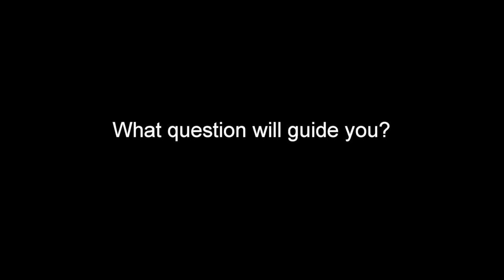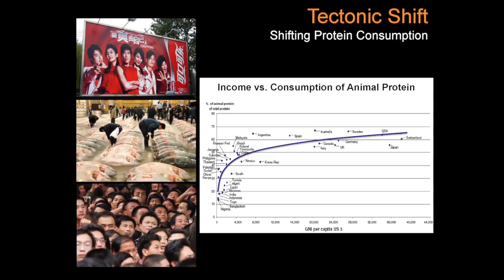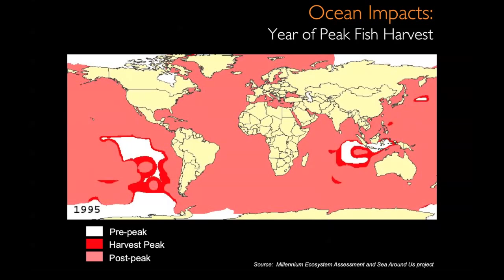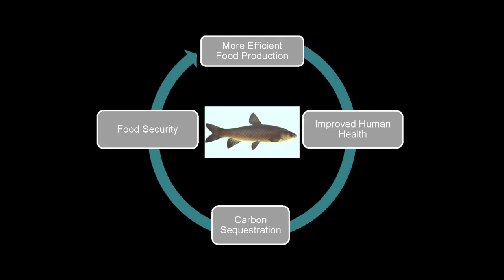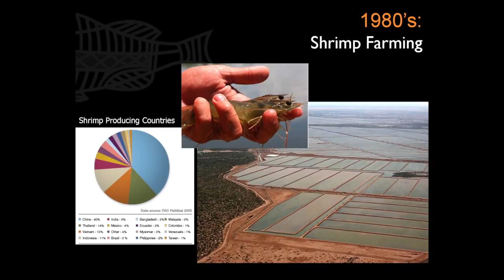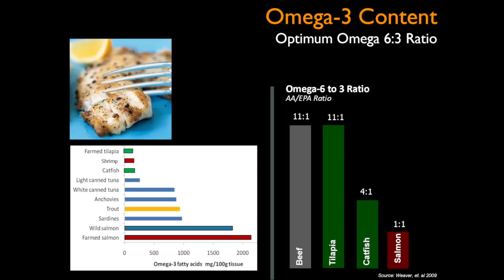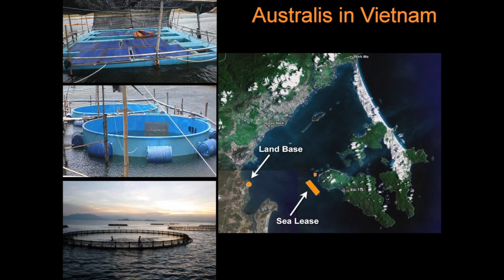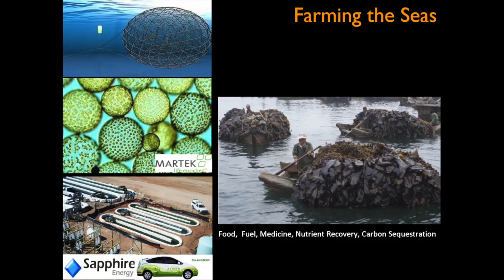Hampshire College • Presidential Lecture Series 2012 • Josh Goldman 81F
Josh Goldman 81F, founder and CEO of Australis Aquaculture, is an internationally recognized leader in the sustainable seafood movement. Goldman began working on innovative approaches to aquaculture as a Hampshire College student.

Through this Presidential Lecture Series and other events on campus, Hampshire is examining challenges facing the world today and the College's role in producing innovative thinkers and leaders for the future. These events will also build toward the April 27 inauguration of President Jonathan Lash, which is being built around the theme "Educating for Change: Critical Thinking in a Critical Time." That day's events will feature speeches by President Lash and by former U.S. vice president Al Gore.